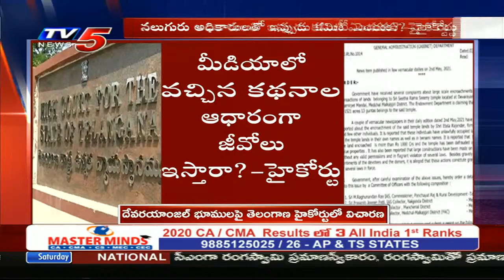కరోనా సమయంలో ఇంత హడావిడి అవసరమా ?: Telangana High Court Enquires On Devaryamjal Lands | TV5 News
కరోనా సమయం లో ఇంత హడావిడి అవసరమా ?: Telangana High Court Enquires On Devayanger Lands | TV5 News